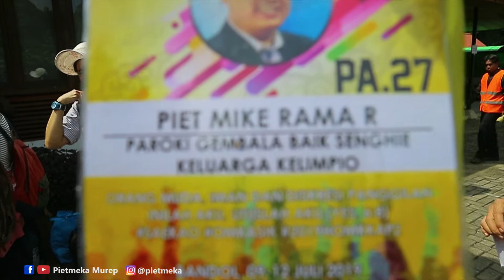HEBOH! Kedatangan OMK Gembala Baik Mengikuti HOMKKAP2 2019 Di Bandol